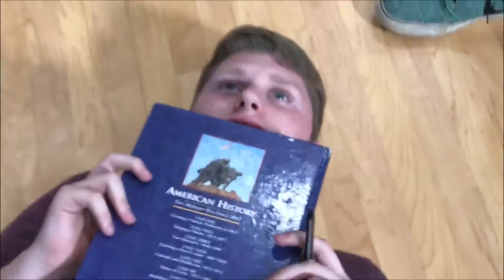BEHIND THE SCENES! Of the Boston Tea Party!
I HOPE YOU GUYS ENJOYED THIS VIDEO! IF YOU WANT TO SEE OTHER VIDEOS LIKE THIS ONE, LET ME KNOW IN THE CROTCH BELOW! As Always, I love you all, You're all my fans and. GOODBYE!